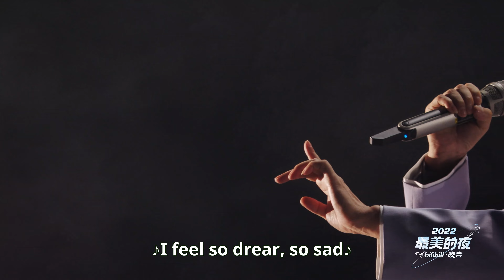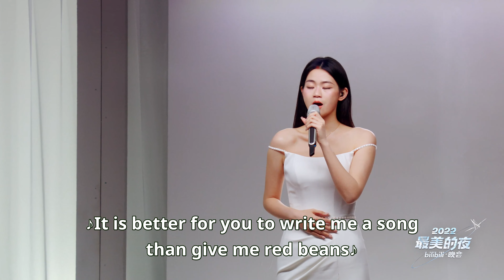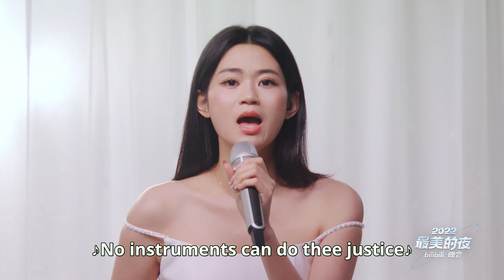Kirsty刘瑾睿&李玉刚《若把你》绝美戏腔版 开口沦陷【2022 B站跨年晚会单品】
《“2022最美的夜”bilibili晚会》是由哔哩哔哩主办的一档跨年晚会。今年，B站将邀请全球艺人共同参与，打造辐射影漫游经典IP的视听盛典，聚全球青年流行文化于一堂，开启满载怀旧与幻想的快乐之旅；同时，创新打造“指尖宇宙”互动式观看体验，共同迎接2023。
抱歉，由于版权问题，缅甸、泰国、柬埔寨、老挝、越南、菲律宾、马来西亚、新加坡、文莱、印度尼西亚、东帝汶地区暂时无法在本频道观看本片，如有需要，请移步bilibili主站进行观看：